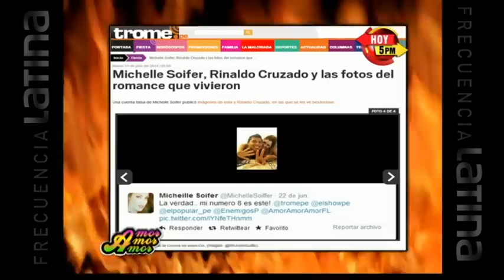Difunden imágenes comprometedoras de Michelle Soifer y Rinaldo Cruzado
A pesar de que lo negaron en su momento, la cantante y el futbolista sí habrían tenido una relación amorosa.